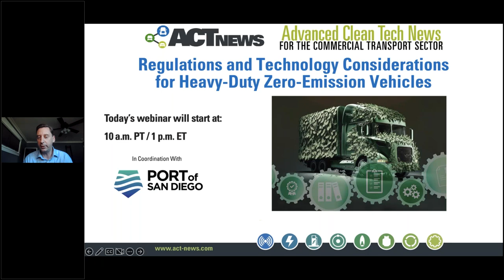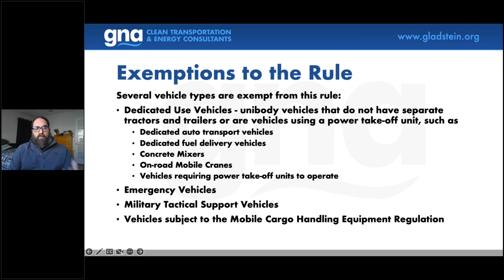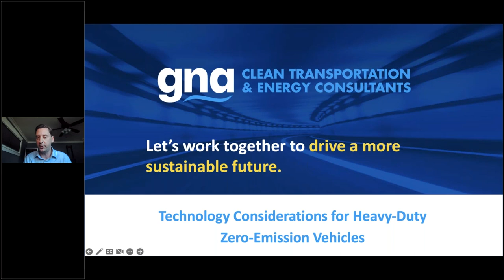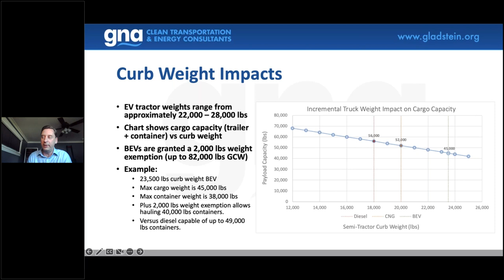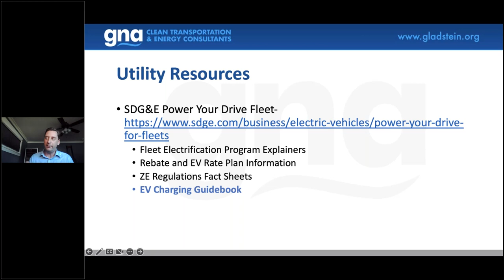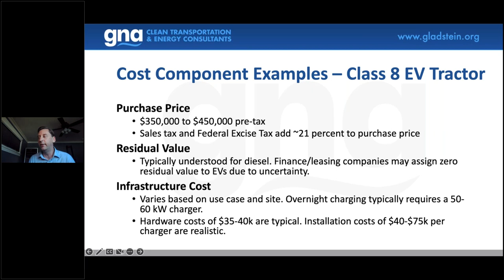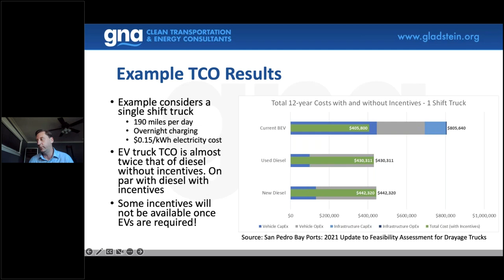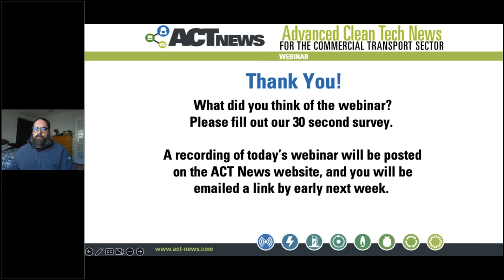Regulations and Technology Considerations for Heavy-Duty Zero-Emission Vehicles